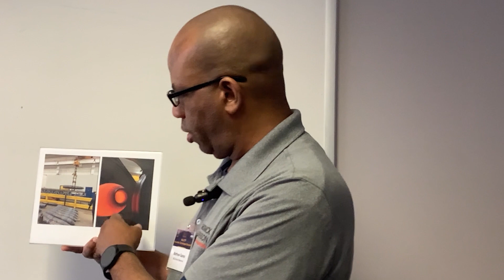SYSCOM 2023 McCormick Stevenson Corp Testimonial